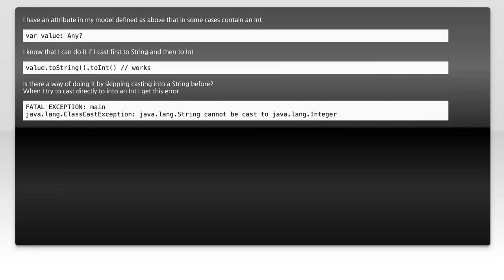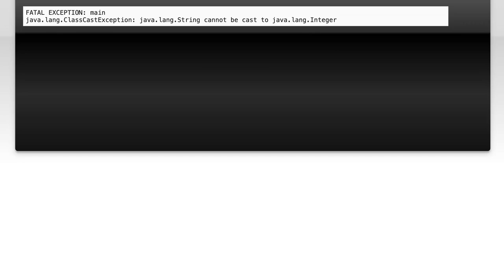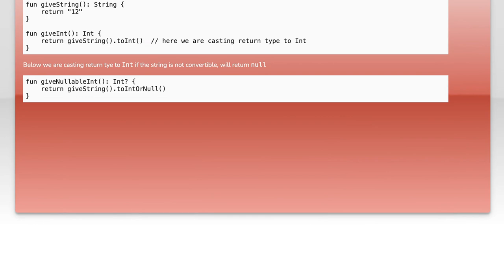How to convert Any to Int in Kotlin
kotlin: How to convert Any to Int in Kotlin

Related to: kotlin